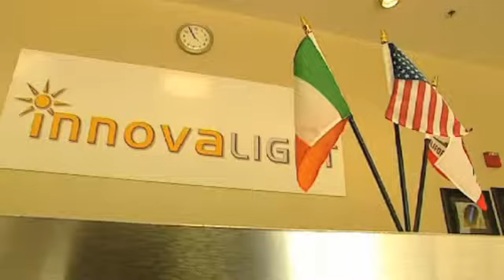Conrad Burke - Innovalight (Profile)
Profile of 2010 Emerging Category Finalist Conrad Burke of Innovalight